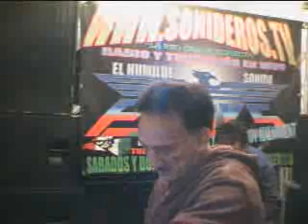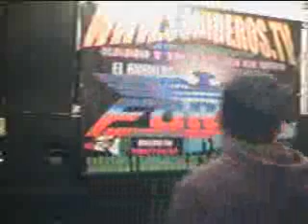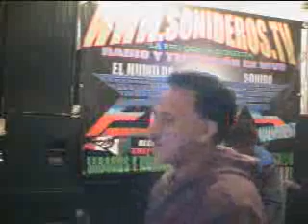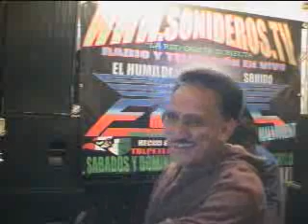MI MUNDO TU